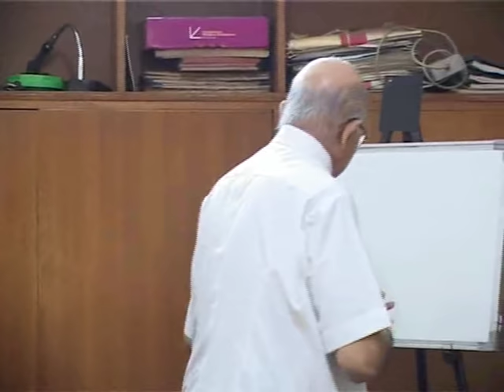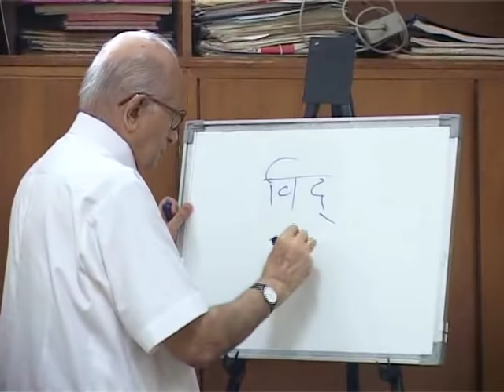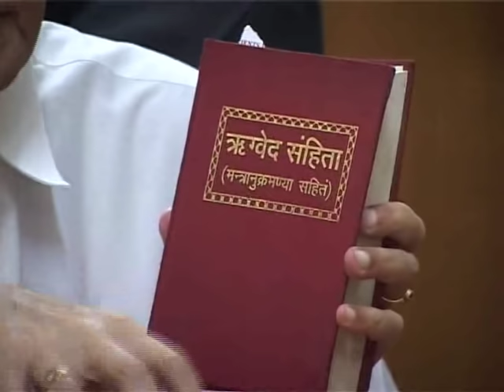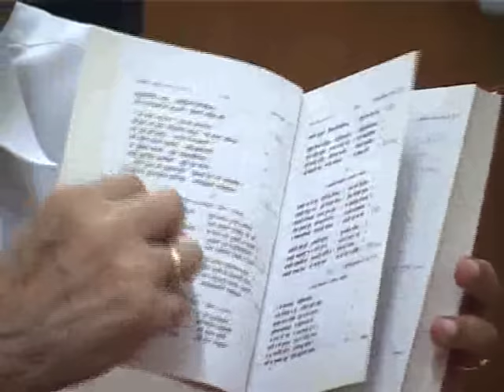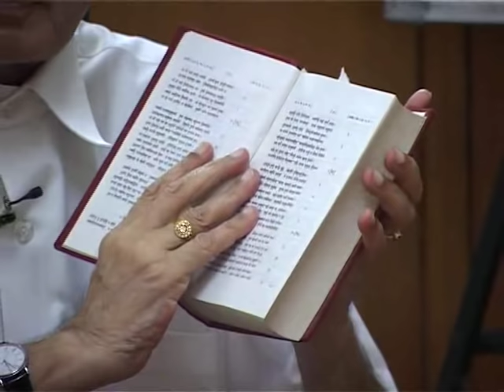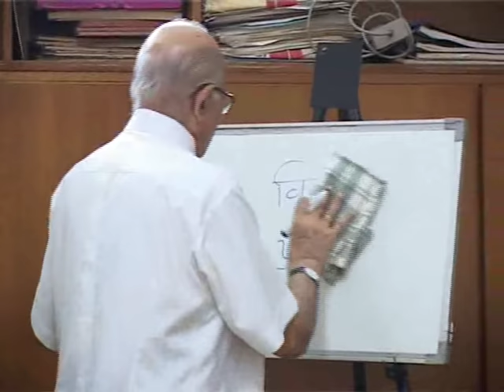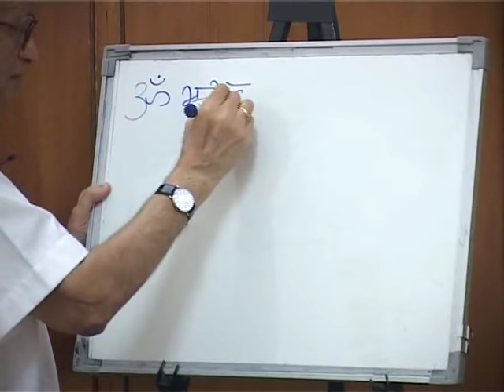Introduction to the Vedas Part-1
Hindi and English subtitles are available. if you want to find Answer of What is Veda? You should watch this video.